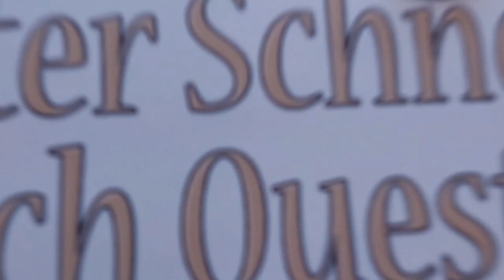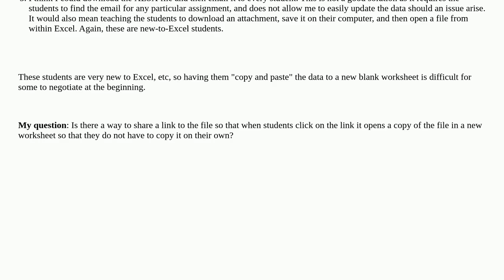How to share an Excel link so that a copy is opened on OneDrive?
A special thanks goes out to the community

  onedrive microsoft-excel